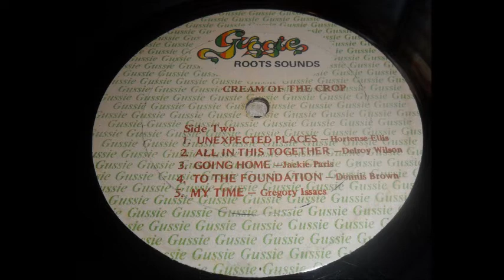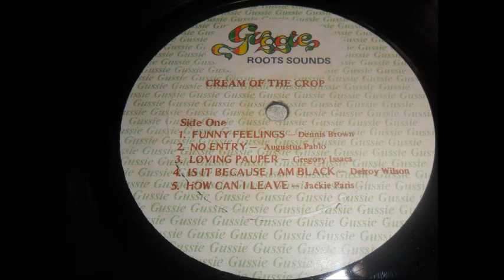Jackie Paris - Going Home -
From " Cream Of The Crop " Various Artistes LP
" Gussie " Label